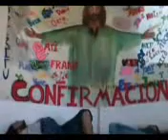Confirmación Esp. Sto. 08/09 Lifehouse Everything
Esto fue realizado x los coordinadores de la Cuasi parroquia Espíritu Santo de El Talar para los chicos de confirmación.